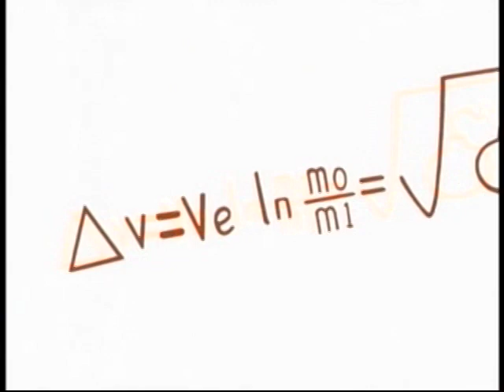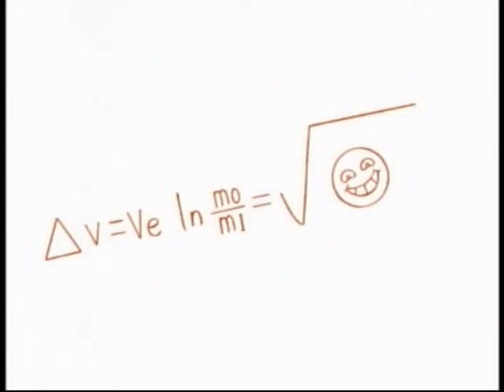Let's Take A Rocket Ship To Space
Let's Take A Rocket Ship To Space from the episode Out to Launch